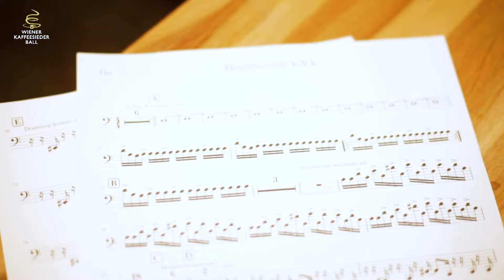Kirill Kobantschenko am Wiener Kaffeesiederball 2020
Wir trafen Kirill Kobantschenko, Primgeiger der Wiener Philharmoniker , und einer der Stars unser Eröffnung auf eine Melange im wunderschönen Café Museum. Krill und seine Mitstreiter von der Plattform K+K Vienna reflektieren auf Einladung des Wiener Kaffeesiederballs und aus Anlass des 250. Geburtstags Beethovens 2020 dessen gigantisches musikalisches Oeuvre. „Beethoven – reflected“ bildet den Höhepunkt der Eröffnung des Kaffeesiederballs. Der Choreograph Lukas Gaudernak nutzt, gemeinsam mit den beiden 1. Solisten des Wiener Staatsballetts Olga Esina Esina und Jakob Feyferlik sowie den Tänzerinnen und Tänzern der Vereinigung Wiener Staatsopernballett, diese einmalige kompositorische Bearbeitung für seine schwungvolle Choreographie. Das Quartett K+K Vienna kommt in dieser Konstellation eigens für den Wiener Kaffeesiederball zusammen und besteht aus Kirill Kobantschenko (Violine), Bernie Mallinger (Violine), Florian Eggner (Cello) und Vlado Dzihan (Produktion)